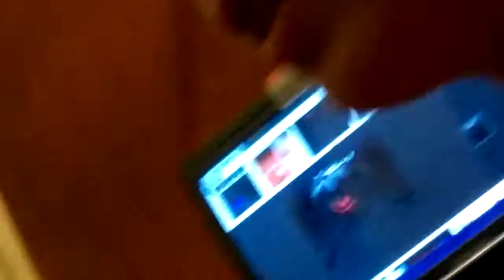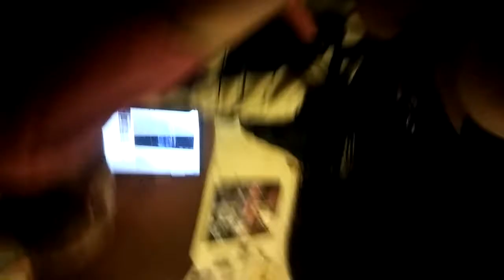The Infectionist BTS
Heya Creeplings, sorry I didn't upload this sooner, but here's the behind the scenes for our skit, the Infectionist.